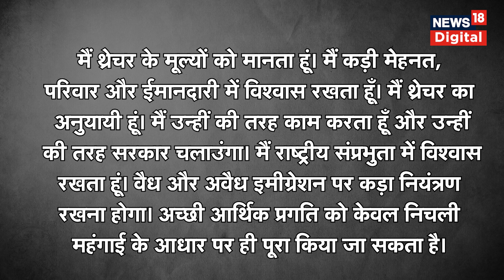Rishi Sunak News: Britain के PM पद की रेस में आगे ऋषि सुनक, Margaret Thatcher को बताया अपना अनुयायी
Rishi Sunak News: इस समय पूरी दुनिया की नजर ब्रिटेन पर है. ब्रिटेन का अगला प्रधानमंत्री कौन होगा. इस रेस में भारतीय मूल के ऋषि सुनक सबसे आगे चल रहे हैं. ऋषि सुनक अब दिन-रात एक करके अपने प्रचार अभियान में जुटे हुए हैं. अब आखिरी और अंतिम दौर बचा है। इस दौरान ऋषि सुनक ने मीडिया से बात की।